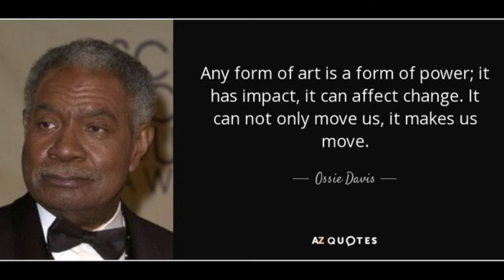The Underrateds | Top 5 Fall Honey Perfumes | Sweet Sexy & Addictive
Honey is sweet and seductive for Fall

2. Leave bee 🐝 emoji in the comments.
3. Must claim prize in 3 days or forfeit.

Fragrances Mentioned:
Maison Lancome - Oud Ambroisie
Serge Lutens - Fils de Joie
Ramon Monegal - Kiss My Name
Trussardi -

Welcome to LuuLuu's World, the beauty video channel of LuuLuu's. This channel is all videos to cater to the people who do not enjoy the randomness of my main channel, which is filled with livestreams and anything I want to share. So, if you prefer beauty content via videos primarily, then this is the channel for you.

Jomashop Landing Page - bookmark this and use to go to Jomashop and let them know LuuLuu Scent Me.

My Favorite Indie Perfumers:
Dreamhouse - Ikiryo
Khye Fragrances
Sugar Mama Fragrances